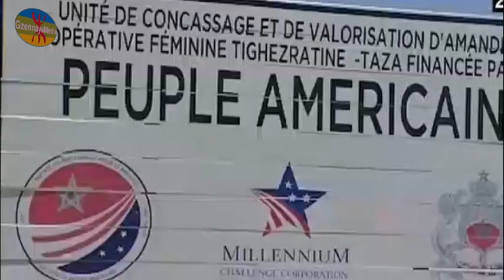إنتاج اللوز بأكنول.. نشاط زراعي متميز